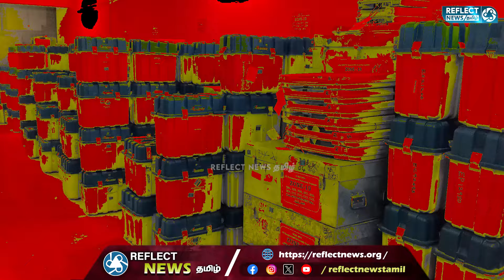8 KM தூரத்துக்கு தலைச்சுமையாக EVM இயந்திரம் கொண்டு சென்ற அதிகாரிகள் | Namakkal | Bodhamalai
8 KM தூரத்துக்கு தலைச்சுமையாக EVM இயந்திரம் கொண்டு சென்ற அதிகாரிகள் | Namakkal | Bodhamalai